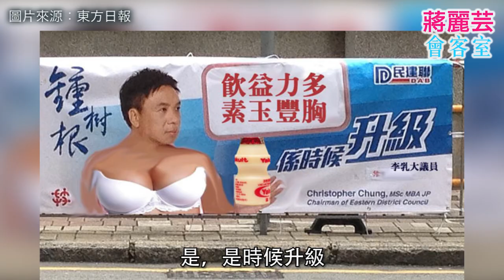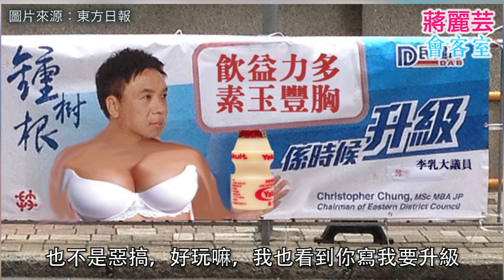【蔣麗芸會客室】嘉賓：鍾樹根－樹根係一棵草？ 性格火爆、但面對開槍未驚過！為咗幫人，死就死啦！有冇講粗口兼自創成語？緊係...... ｜蔣麗芸 AnnChiangHK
「蔣麗芸會客室」嘉賓：鍾樹根－樹根係一棵草？ 性格火爆、但面對開槍未驚過！為咗幫人，死就死啦！有冇講粗口兼自創成語？緊係.